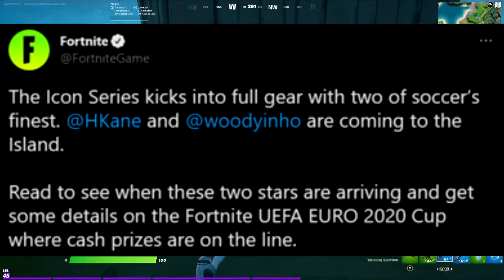Harry Kane & Marco Reus Icon Series Skins + UEFA Cup Updates! | Fortnite Battle Royale | Discussion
They think it's all over.. NOW IT IS!

Stuff I use:
Elgato HD60 Capture Card

Blue Yeti Microphone